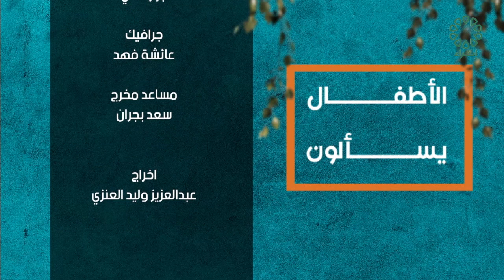برنامج الاطفال يسآلون عنوان الحلقة : قراءة القرآن - فتاوى